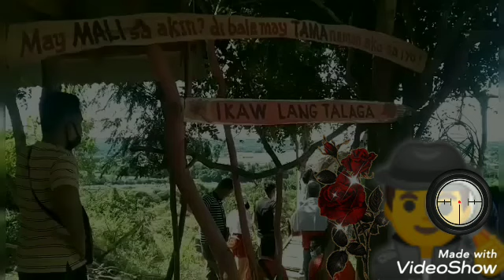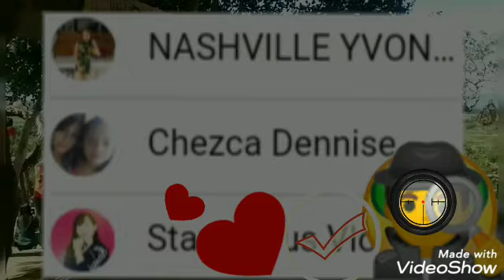Dear Crush | May MALI BA SA AKIN?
Dear Crush,
Kung ini-SMALL ka nila, dibale ini-iBIG naman kita!
FEB-iBIG